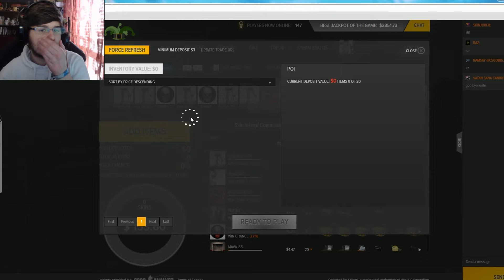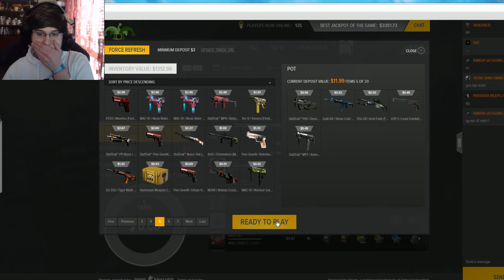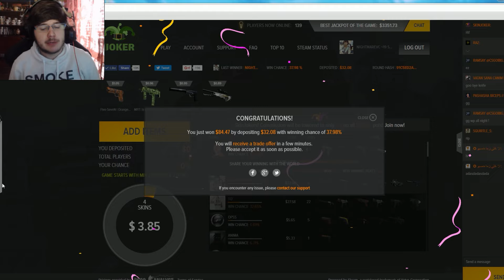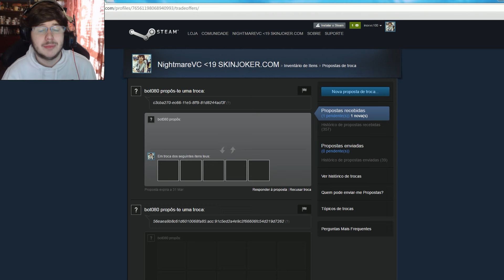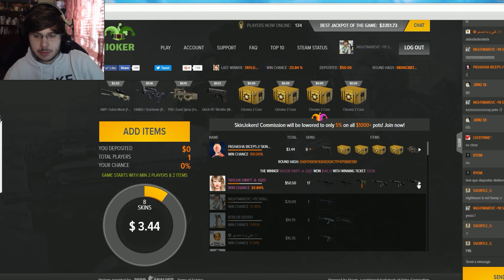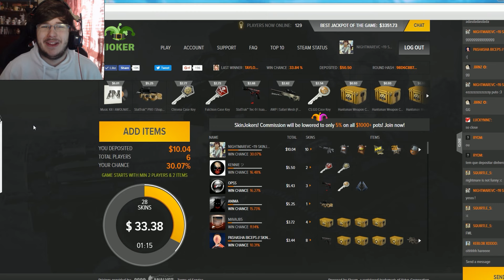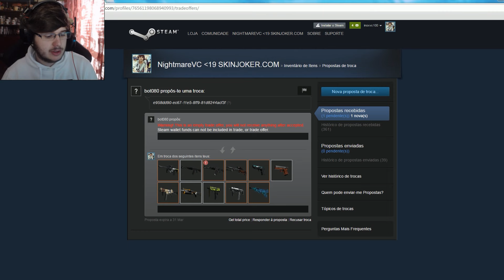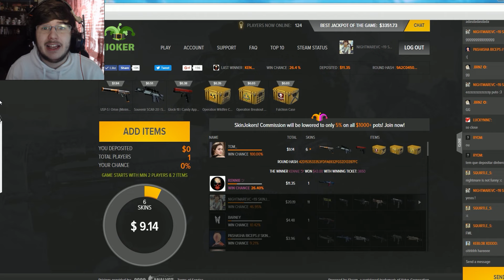GRANDE HYPE NAS APOSTAS !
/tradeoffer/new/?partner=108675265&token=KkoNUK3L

Boas Pessoal , mais um vídeo, desta vez GRANDE HYPE NAS APOSTAS ! SKINJOKER Grande Apoio ai pessoal e bora arrebentar com os LIKES !
Partilhem !

SPECS DO PC :

Motherbord :  MSI Z170A Gaming M7
Processador : Intel Core i7 6700K (4.0GHz) Socket 1151
Placa Gráfica : EVGA GTX980 SC ACX2.0 4GB GD5
SSD : Samsung 850 Evo 250GB SATA III
Disco : Western Digital 2TB SATA III 64MB Black
RAM : G.Skill Kit 16GB DDR4 3000MHz Ripjaws V Red VRB 2X
Fonte : Seasonic Platinum 760W
Cooler : CPU Cryorig R1 Ultimate
Caixa : ATX Cooler Master MasterCase Pro 5